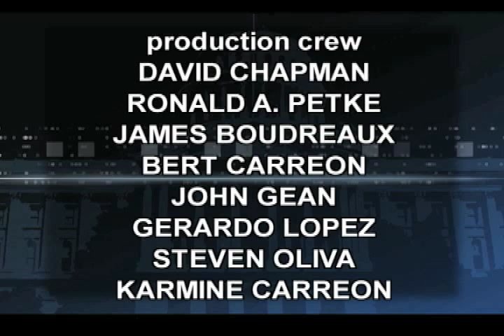California Edition with San Bernardino County Supervisor Curt Hagman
California Edition Host Brad Pomerance interviews San Bernardino County Supervisor Curt Hagman about the return of local control of Ontario Airport.